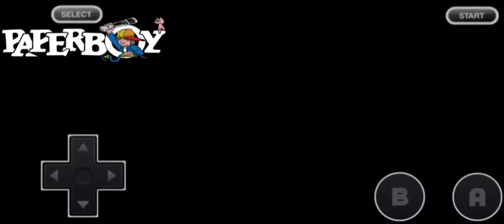NES-(J) rom-ASTRO BOY-DEMO